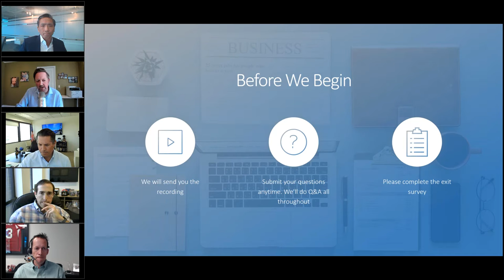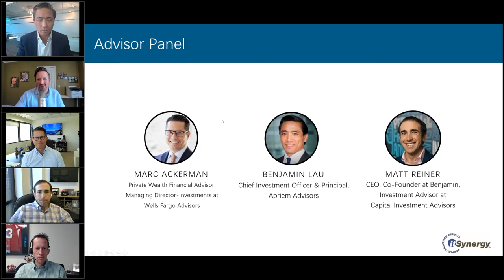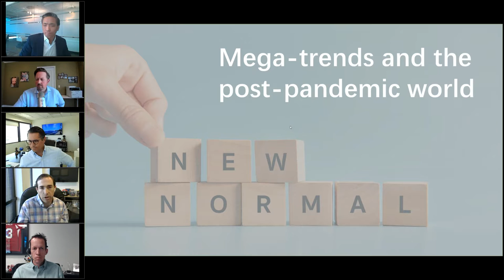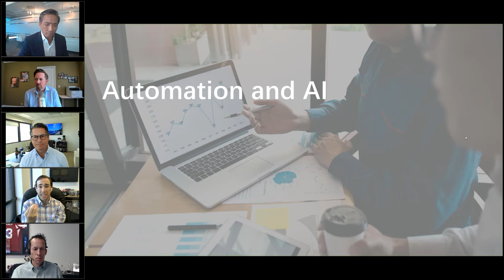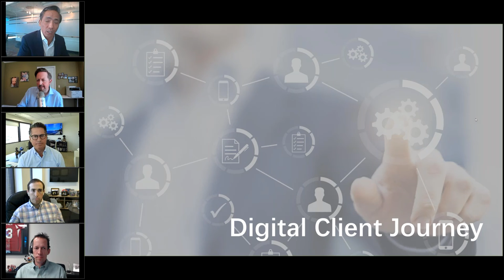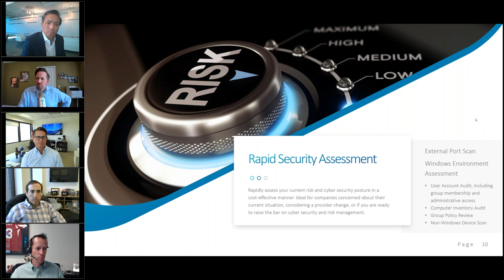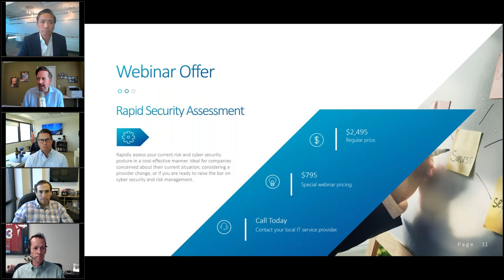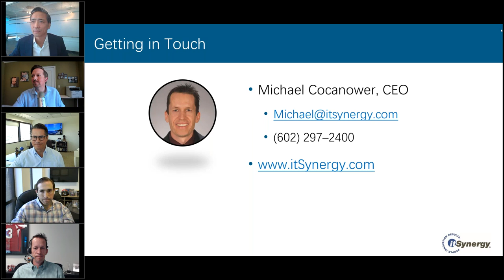Advisor Panel Technology and Growing AUM